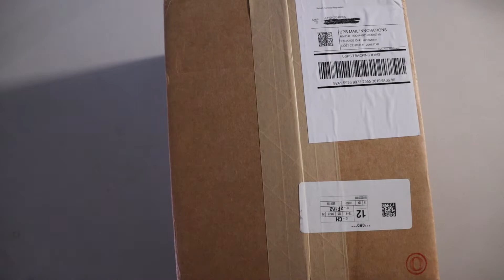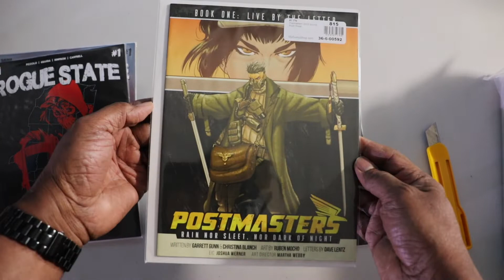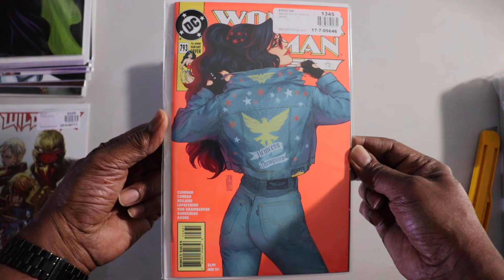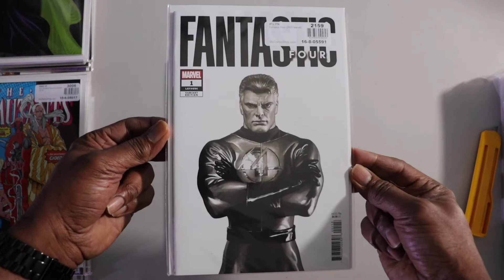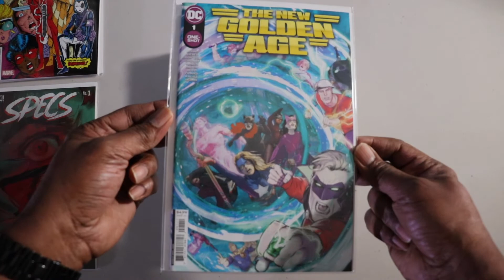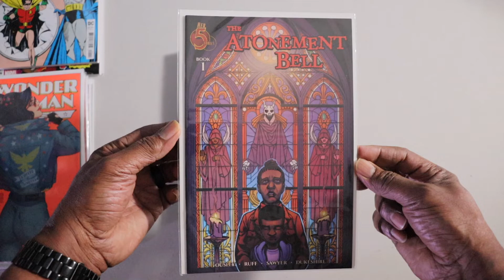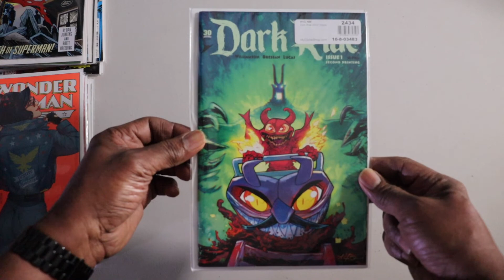MyComicShop.com Comic Book Unboxing November 27 - Indie Comics and Reviews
Got an Indie comic you would like reviewed? Send it to:
Lorenzo Ross
Psychic Unicorns